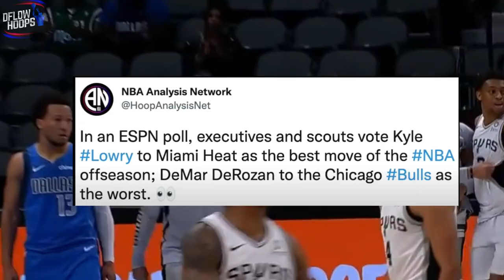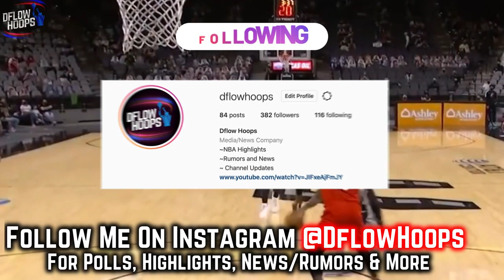DeMar DeRozan WILL SHINE With The Chicago Bulls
This video shows you why the Bulls & DeMar DeRozan are the perfect match, despite the acquisition not getting the respect it deserves.  DeMar became the first player since MJ in 91 to score at least 22 points per game on at least 52% FG. He may not be a traditional 3 point shooting guard, but the stats show that doesn’t hinder his value like many ill informed analysts tell you it does. The Spurs ranked 11th in offensive rating with Derozan on the floor, and 28th when Demar went to the pine.